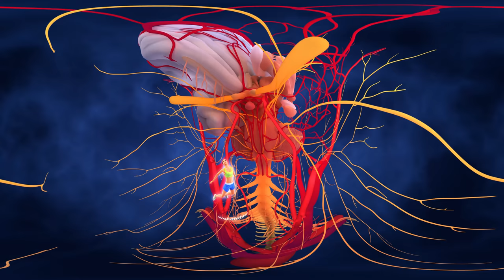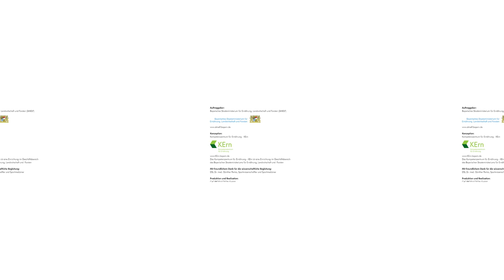360 Grad Video „Wunderpille Bewegung“ - interaktive Reise zu den wichtigsten Organen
Die CAT PRODUCTION zeigt mit seiner 360-Grad-Reise durch Arterien zu Herz und Gehirn, in die Lunge und zu Muskeln und Knochen, warum eine gesunde Ernährung und regelmäßige Bewegung dem Körper  spürbar gut tun.
Das medizinisch korrekte 3D-Anatomie-Modell der CAT PRODUCTION war Grundlage für diese umfangreichen medizinischen Animationen.

00:00 Vorspann
00:16 Herzkammer
00:21 Gehirn
00:24 Lunge
00:28 Skelett
00:32 Arterie
00:42 Gehirn
00:55 Abspann

Im Auftrag des Kompetenzzentrums für Ernährung KErn hat die CAT PRODUCTION GmbH dieses Thema als interaktive 360-Grad-Reise durch den Körper für VR-Brillen umgesetzt. KErn ist ein Bereich  des Bayerischen Ministeriums für Landwirtschaft, Ernährung und Forsten.

Unternehmen, öffentliche Einrichtungen, Vereine und andere Institutionen können diese Produktion im Rahmen ihres betrieblichen Gesundheitsmanagement (BGM) als Komplettpaket von KErn ausleihen.

CAT Medic ist eine Agentur für medizinische 3D Animationen & Illustrationen in München

Auf unserer Webseite finden Sie weitere Informationen zur 360 Grad Video Produktion